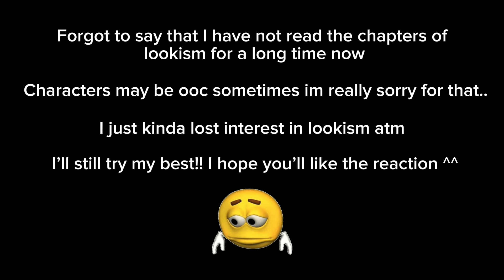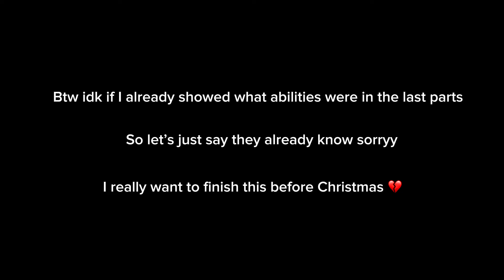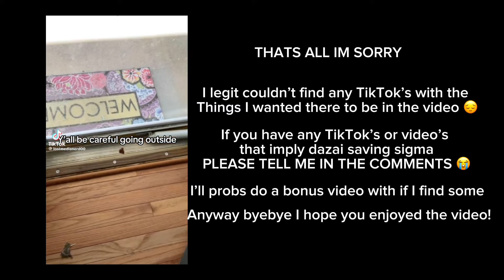Lookism react to Daniel as Dazai | Part 3 | koya :)))